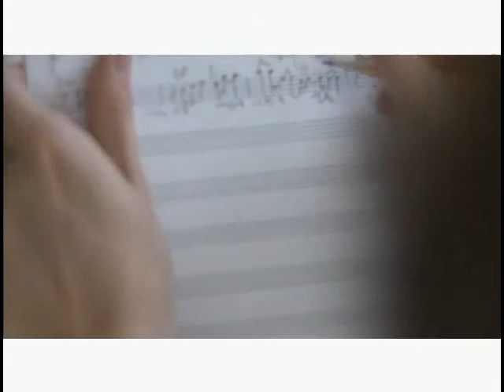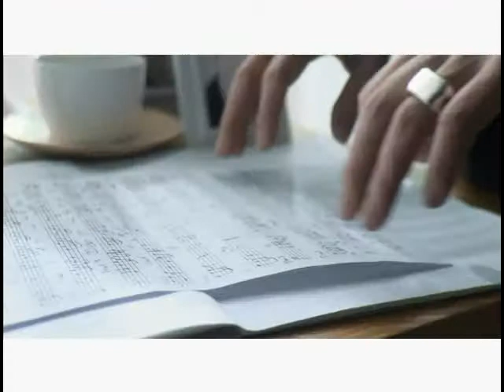K.Will - "Present (feat. Eun Ji Won)" MV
M/V for Present by K.Will featuring Eun Ji Won from the single album Present 2010